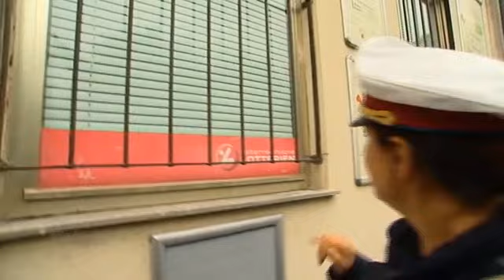"KRAMPF im rechten Fuß bekommen?" 😂 Verkehrsdelikte in Wien | 2/2 | Wachzimmer Ottakring | ATV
Kontrollinspektorin Karin und Abteilungsinspektor Christian werden zu einem Brand gerufen. Außerdem in dieser Folge: Eine Auseinandersetzung mehrerer Personen eskaliert, ein illegales Wettrennen und diverse Verkehrsdelikte.

Um keine weiteren Folgen von "Wachzimmer Ottakring" zu verpassen: Nicht vergessen, an der Abo-Glocke zu klingeln! 🔔🚨

Das Polizei-Format "Wachzimmer Ottakring" begleitet Kontrollinspektorin Karin W. und Abteilungsinspektor Christian K. bei ihren täglichen Einsätzen im 16. Wiener Gemeindebezirk Ottakring. Diebstähle stehen hier genauso an der Tagesordnung wie Drogendeals, Körperverletzung oder Lärmerregung. Und auch mit Unfällen und Verkehrskontrollen hat das Ottakringer Erfolgsduo alle Hände voll zu tun. ATV liefert mit "Wachzimmer Ottakring" außerdem einen Einblick in den Alltag einer Polizeiinspektion und zeigt, was sich vor und nach den Amtshandlungen auf der Dienststelle abspielt.